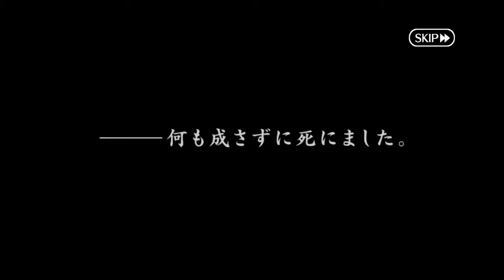꒓FGO JP꒑ CBC 2023 - Prologue [English, Machine Translated]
Title: "Man who is Tired of Bakumatsu"

JP text translated by TranslateFGO machine translation - works for Android and emulators